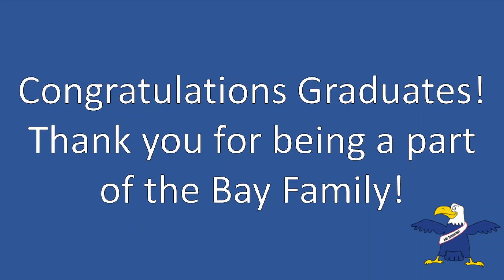Bay Elementary Class of 2020 Virtual Senior Walk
This video is honoring the Clear Falls Graduating Class of 2020 that attended Bay Elementary.